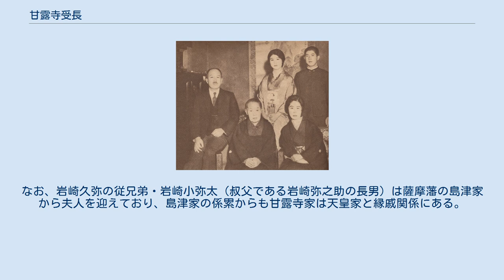甘露寺受長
甘露寺 受長（かんろじ おさなが、1880年（明治23年）10月5日 - 1977年（昭和52年）6月20日）は日本の華族（伯爵）。
東宮侍従・侍従次長、明治神宮宮司を務めた。
 1880年（明治23年）、甘露寺義長の長男として生まれる。
母は立子（子爵勘解由小路資生の四女）。
学習院初等科、中等科、高等科を経て東京帝国大学法科卒業。
法学博士。
学習院初等科在学中より皇太子嘉仁親王（後の大正天皇）の御学友として、宮中出仕した。
1910年（明治43年）に東宮侍従となる。
結婚前の正田美智子にお妃教育の一つである宮中祭祀の講義を担当した。
皇太子明仁親王との結婚の儀では宮中三殿に仕える掌典長として神酒を注ぐ大役を務めた。
 1959年（昭和34年）に退任。
晩年は明治神宮宮司となった。
 甘露寺受長と家族（昭和初期） 妻は北白川宮能久親王の第一王女・満子女王。
長女の績子は男爵島津忠彦と結婚したものの後に離婚し、近藤荒樹と再婚した。
近藤荒樹と先妻伊久子の子・荒一郎（受長と血縁関係はない）は池田勇人の長女・直子と結婚している。
次男の甘露寺親房はエスビー食品の参与を務めた。
また池田の娘婿（直子の妹の夫）は大蔵官僚を経て防衛庁長官や外務大臣、自民党幹部などを歴任した池田行彦であり、池田の甥（池田の妹の子）は田中角栄元首相の養女と結婚しているため、田中の長女田中眞紀子と眞紀子の夫で防衛大臣などを歴任した田中直紀などの田中家は池田家・近藤家・甘露寺家・北白川家を通して天皇家と縁戚関係にある。
また池田の三女はブリヂストン創業者石橋正二郎の甥・石橋慶一（石橋幹一郎などの従兄弟）と結婚しており、池田行彦と義兄弟の関係にある。
また、田中家は石橋家の係累からも天皇家につながっている。
 弟の甘露寺方房は東洋カーボン（現在の東海カーボン）の監査役を務め、その妻は三菱財閥の3代目総帥・岩崎久弥の次女・澄子である。
故に甘露寺家は三菱の創業者一族・岩崎家と姻戚関係にある。
なお、岩崎久弥の従兄弟・岩崎小弥太（叔父である岩崎弥之助の長男）は薩摩藩の島津家から夫人を迎えており、島津家の係累からも甘露寺家は天皇家と縁戚関係にある。
 また、母方の従弟に作家の武者小路実篤がいる。